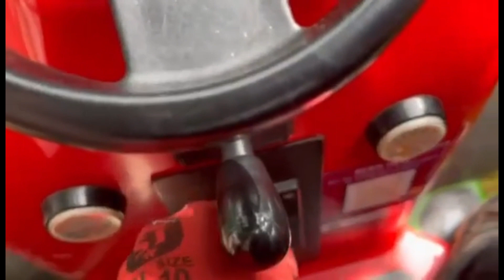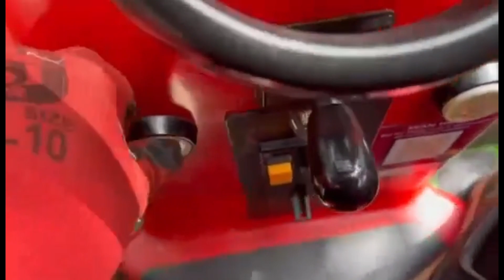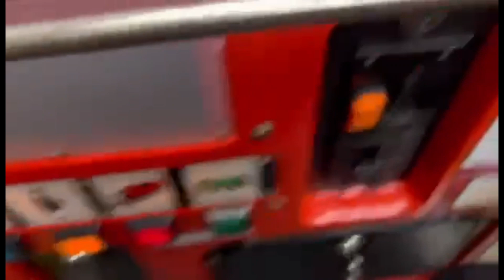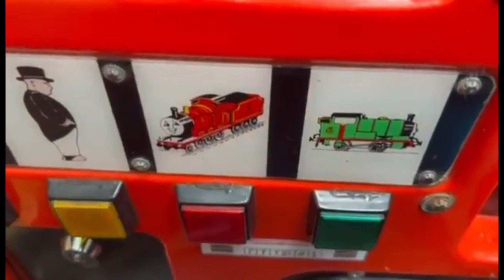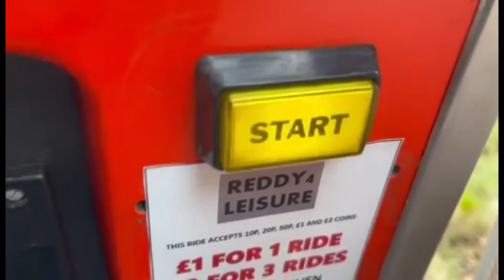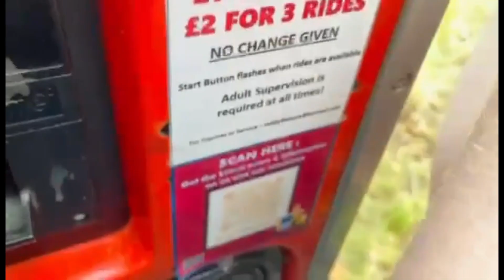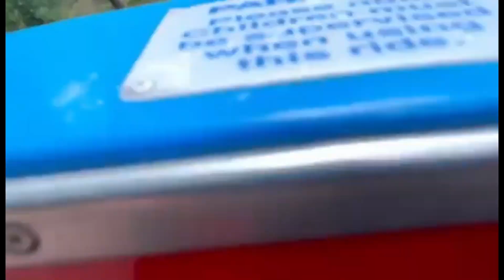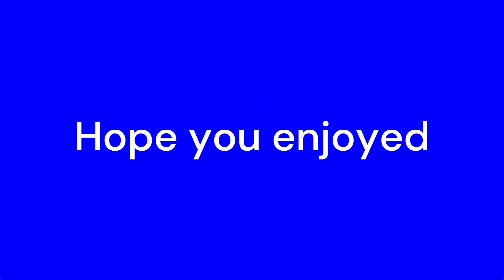2 rides on Tom and 3 rides on Thomas